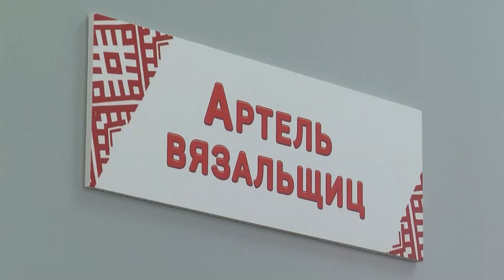В Волоконовском районе после капремонта открылся сельский клуб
Его обновили в рамках нацпроекта «Культура». Ранее здание использовали не полностью. Теперь объект соответствует всем современным стандартам, а местные жители обещают внести изюминку. Чем знамениты ветчининовцы и какие у них творческие планы в стенах обновлённого досугового учреждения?

Татьяна Куликова – с подробностями